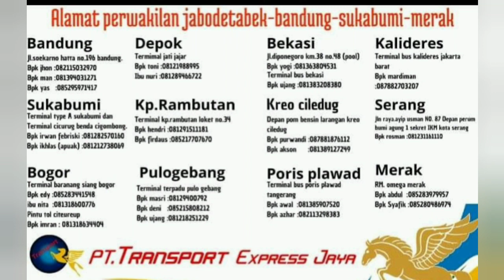AGEN PERWAKILAN BUS TRANSPORT DI JABODETABEK BANDUNG SUKABUMI MERAK